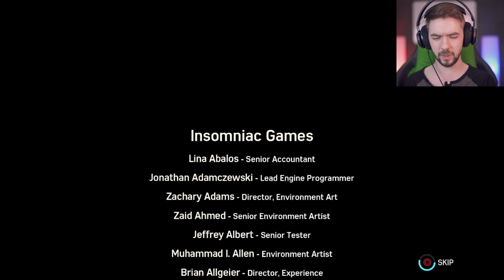IS HE THE FATHER!? | Spider-Man: The Heist DLC - Part 3 (END)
It all comes down to this! Is Pete the Spider-Dad?!